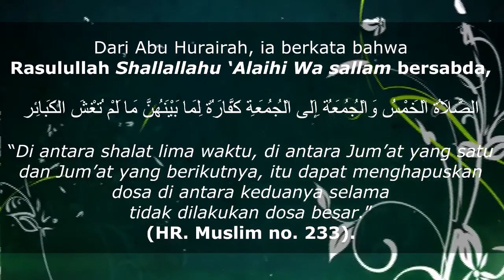Orang orang yang Bersabar - Ust. Khalid Walid Al Amri, LC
Orang-yang bersabar memiliki banyak keutamaan, sehingga berulang kali di sebutkan dalam Al Qur'an dan Hadits Nabi shalallahu 'Alaihi Wa salam, apa saja keutamaan Bagi Orang yang Bersabar...? ini adalah salah satu Tema dalam Khutbah Jum'at di Masjid Al Irsyad Al Islamiyah Kota Gorontalo